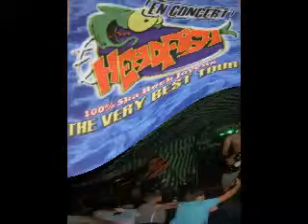Photos de mon FanGroupe avec font musical HEADFISH...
CONCERT DU 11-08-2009 à Fort-Mahon.

STYLE: SKA/ROCK FESTIF...

CONSEIL DE FAN: A VOIR/ECOUTER...

ALBUMS: LE VERY BEST OF 2005 ET NATURAL BORN FESTIF 2008...